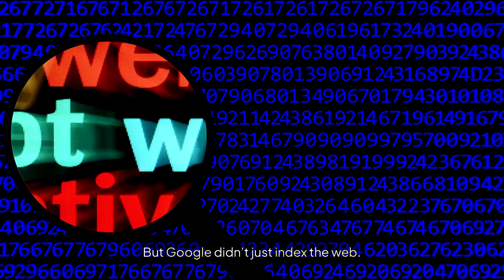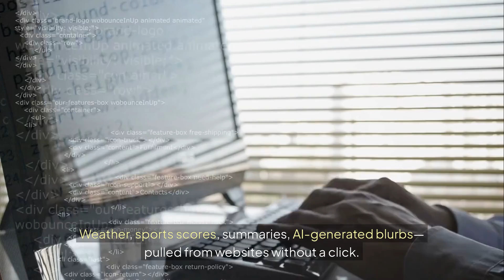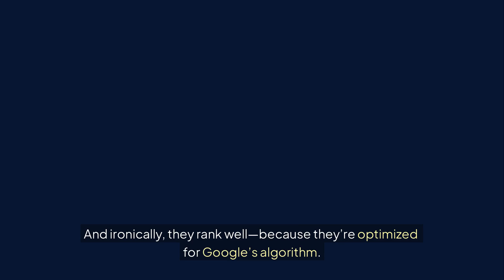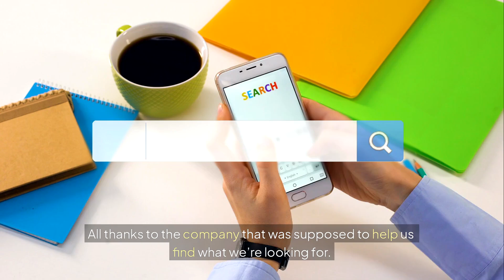Why Google Is Quietly Killing the Internet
Something’s wrong with the internet.
Search results feel useless.
Everything’s filled with ads, trackers, and AI sludge.

What happened?

In this in-depth Corelum investigation, we trace how Google went from organizing the world’s knowledge… to slowly strangling it.

From SEO farms and AI-generated spam to zero-click searches that destroy websites—this is how the company that built the internet is now breaking it.

And what it means for the future of truth online.